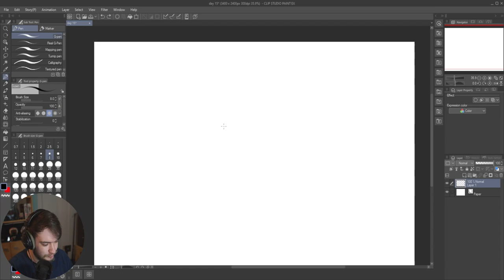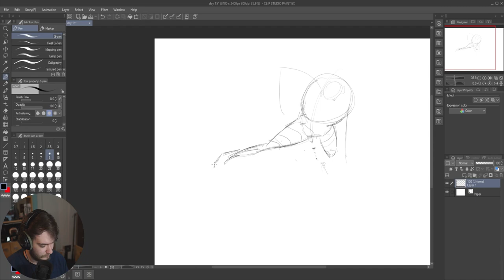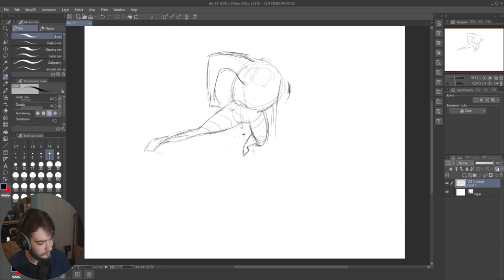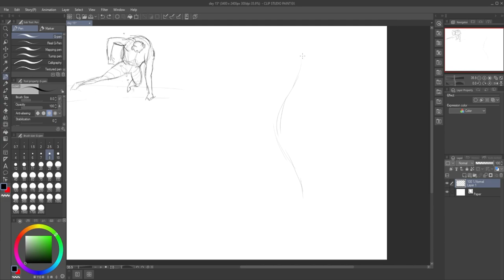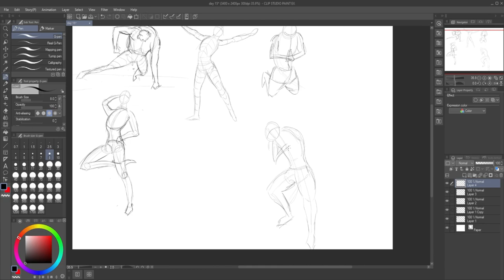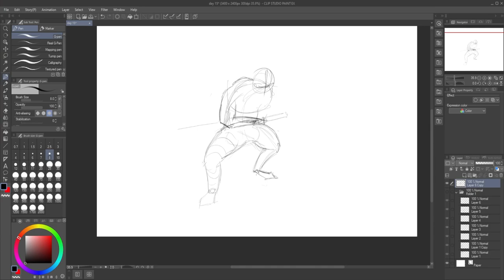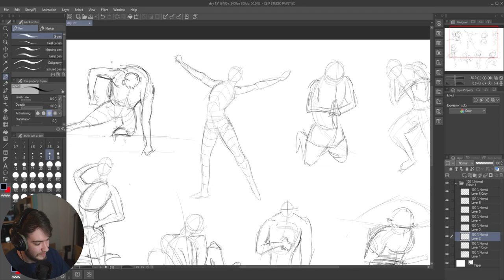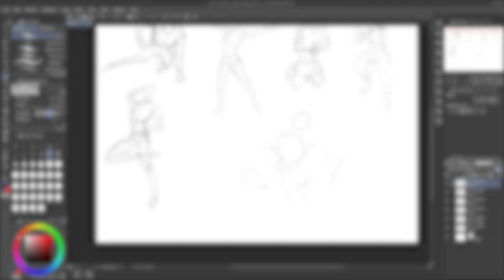Drawing our own poses! (100 Day Drawing Challenge: Day 15)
After 15 days of all of our fundamental training combined I attempt to draw my own poses, I can definitely see where I went wrong with some of these already, but the fundamental skill is there, and it will only get easier the more we study!

Let me know if you enjoyed and want to see more down below!